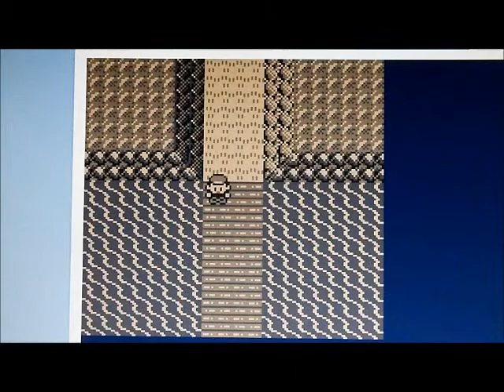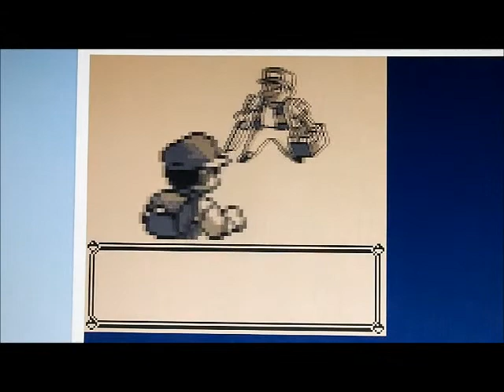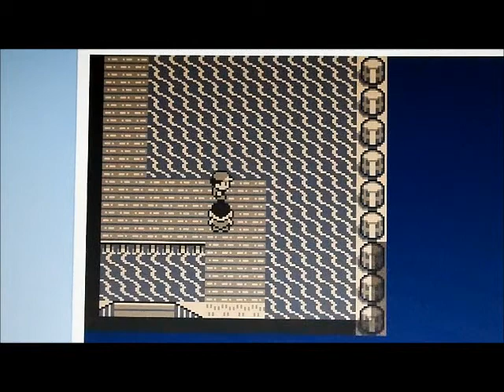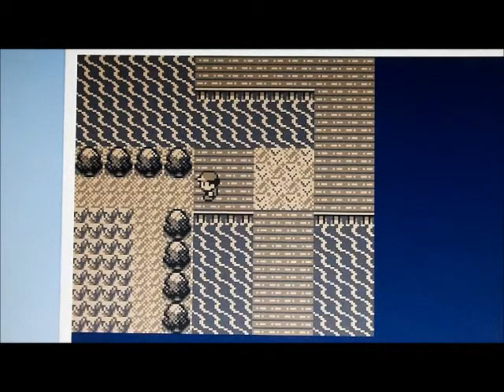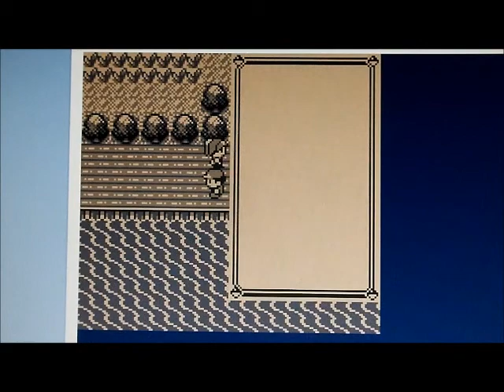Pokemon Red Walkthrough Part 21: Back to the Grind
It's time again for another installment of Gonzo's Red walkthrough. Today I take ass and kick names on Route something and begin my long journey to Fuschia. Grab some snacks folks, there probably won't be anyting exciting for quite a while. In that case, be on the lookout for some guest commentators!

Hint: Two men walk into a bar, and Rick Grimes shot them.

Pokemon found on this route: Pidgey, Venonat, Bellsprout (B), Oddish (R), Weepinbell (B), Gloom (R)